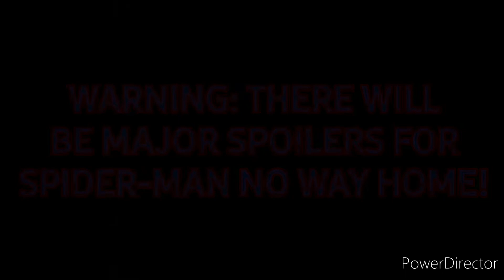Marvel Studios' Doctor Strange in the Multiverse of Madness (2022) TEASER TRAILER AUDIENCE REACTION!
The Multiverse has Been Unleashed in Marvel Studios' Doctor Strange in the Multiverse of Madness that will Only Hit Theaters May 6th, 2022 (and Sadly Not March 25th, 2022 Due to Marvel Studios Delaying ALL OF THEIR UPCOMING MCU MOVIES for Some Reason) But This is Not Only My Trailer Reaction But is Also a Audience Reaction for Doctor Strange 2, Hope You Guys Enjoy It!

0:00 Teaser Trailer Reaction
6:08 Audience Reaction (12.17.21)